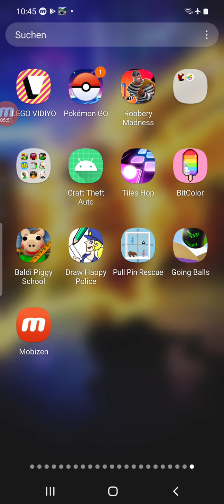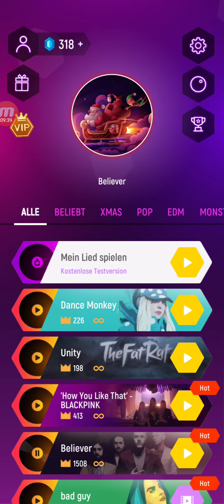Neue Runde, Going Balls Ready for a fun ride A road full of unexpected Gabla spielt